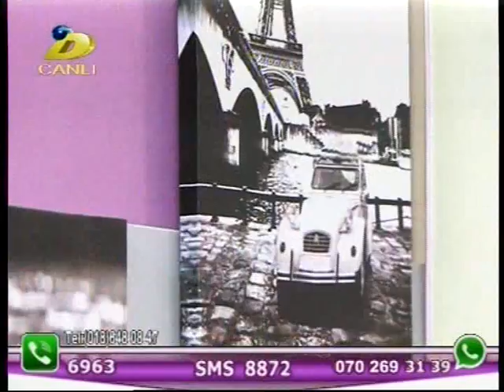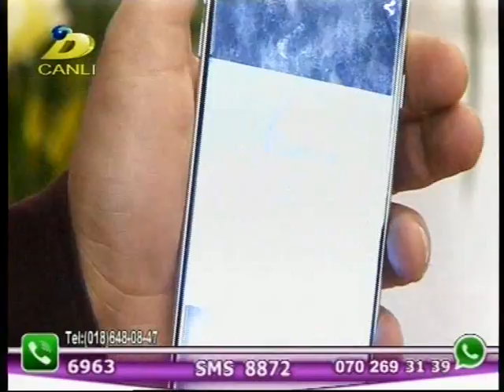Samir Tamsemimi DTV 15.12.2016 -2